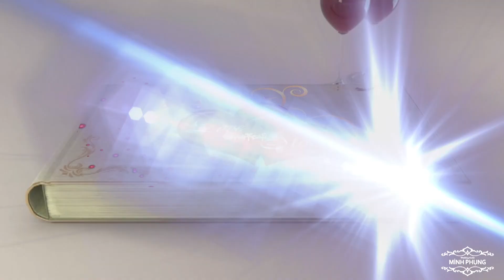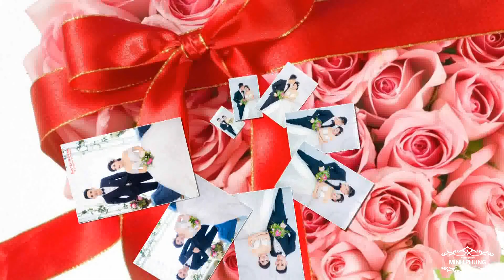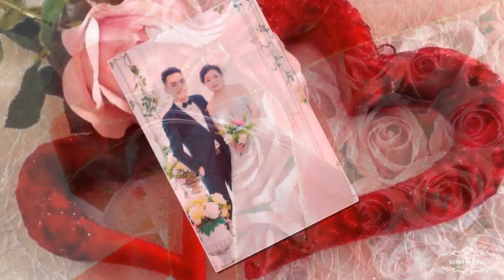Prewedding Photo Music Album Xuân Tiến & Thùy Dung | Minh Phụng | Montage Hoàng Video